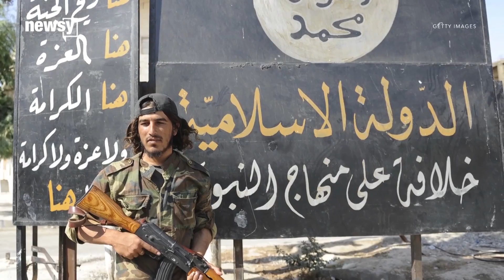Interview with Stephen Tankel, "The Why" 02/12/18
Newsy's "The Why" host Chance Seales spoke with Stephen Tankel, a professor at American University, about how countries could strategically handle ISIS fighters.

Get a deeper understanding of the stories that matter with Newsy's "The Why" — weekdays 7-9 p.m. ET.